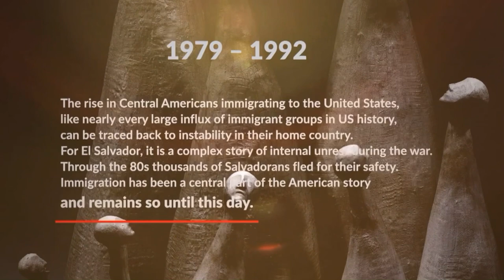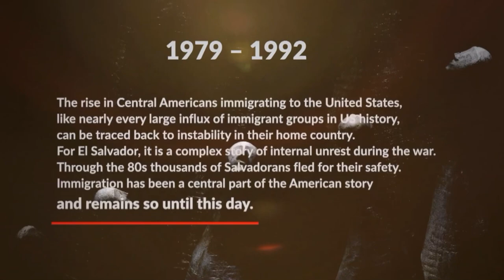Children of The World (short art documentary film)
FILM SCREENING:
May 5 at 6pm
LongHouse Reserve

CHILDREN OF THE WORLD
The short doc film, CHILDREN OF THE WORLD, created by MAGO and Marsin Mogielski, explores J. Oscar Molina’s journey as a child from El Salvador and the effect it had on Molina’s artwork. It touches on the civil war of El Salvador, immigration, and pulls on the viewers heartstrings through the stories and the artwork. The short doc film was shot in Southampton at the Oscar Molina Gallery, as well as at the studio of J. Oscar Molina. J. Oscar Molina and curator Esperanza Leon talk about the emotion behind the large Children of the World sculptures, and showcases Molina’s past and current works. The film aims to educate and connect people to show the viewer how much in common we all may have.